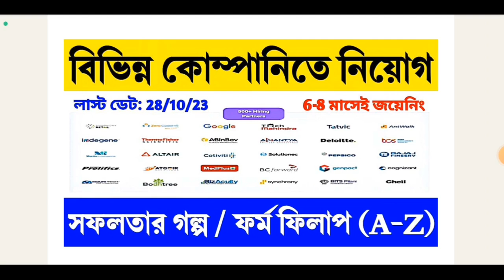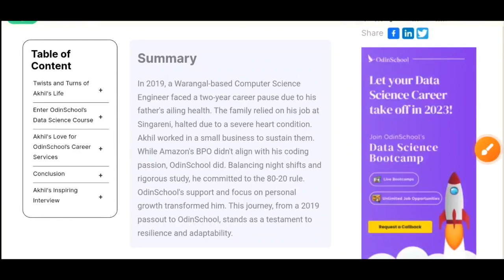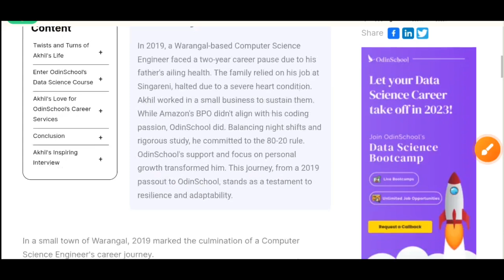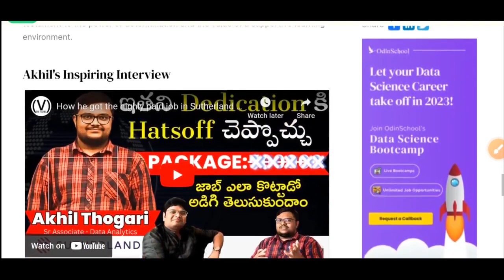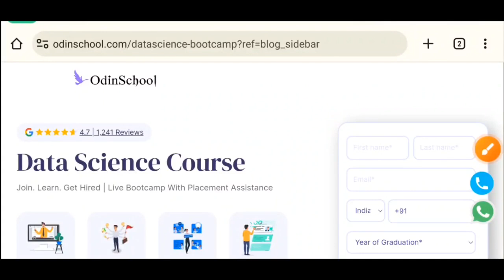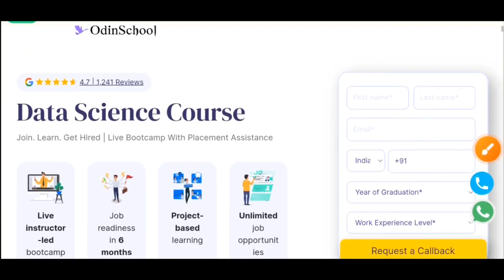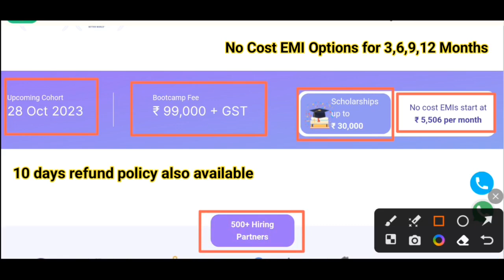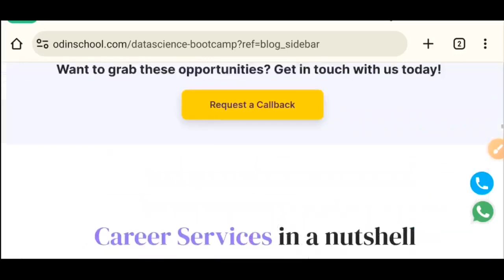🔥TCS সহ বিভিন্ন কোম্পানিতে নিয়োগ | Jobs in TCS/Flipkart/Wipro/IBM 2023 | Data Science Job | WB Jobs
Video related to:
wb job
wb job channel
students
certificate
html
courses for btech students
online courses with certificates
odin school
odin school data science
data science
data scientist
6 months free training
free courses
career upgrade
career relaunch
career change